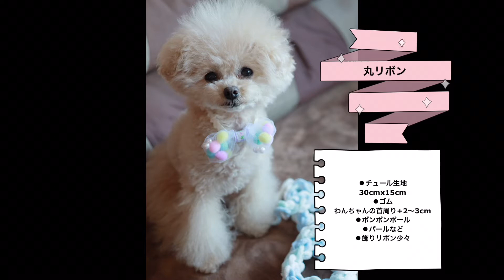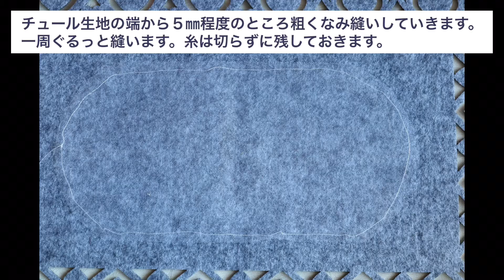【簡単10分】おめかしリボンや蝶ネクタイで気分転換♡安くて可愛いチョーカー4種の作り方を紹介！《愛犬のためのハンドメイド》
わんちゃんの負担にならない軽くてかわいいチョーカーを手作りしませんか？なかなか出掛けられない日々が続くので、おめかしして気分だけでも非日常感を味ってみるのもいいかもしれません。

チュールもフェルトも切りっぱなしで使える素材なので、端の処理など不要！それぞれ10分で完成します。

わんちゃんとのおうち時間の新しい楽しみになりますように♪